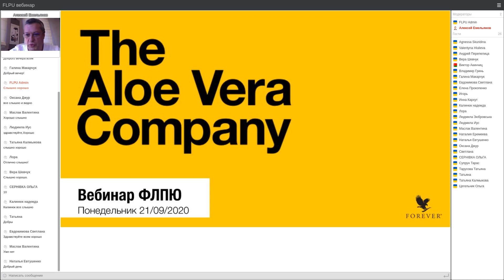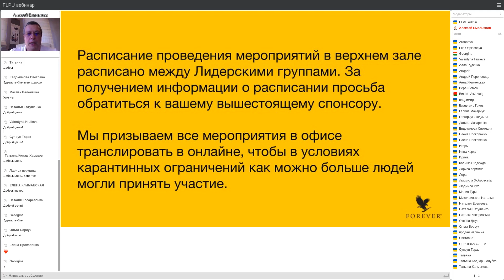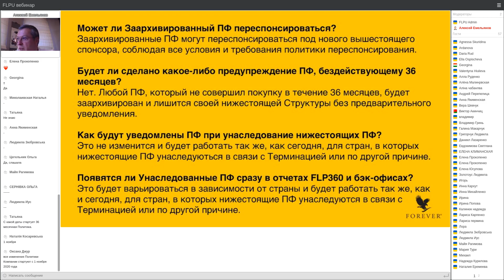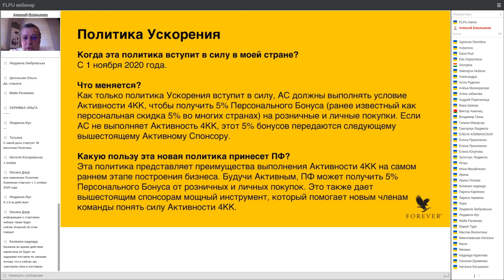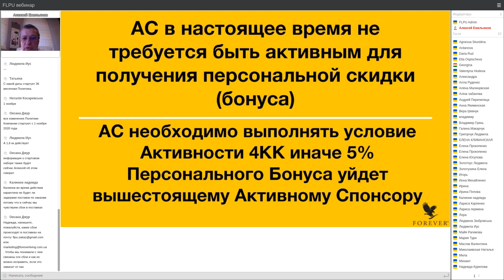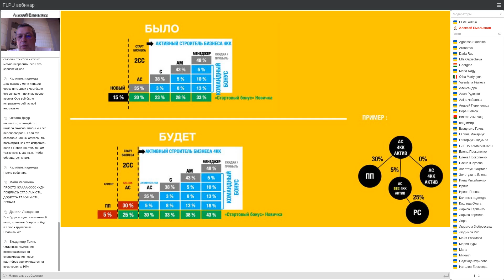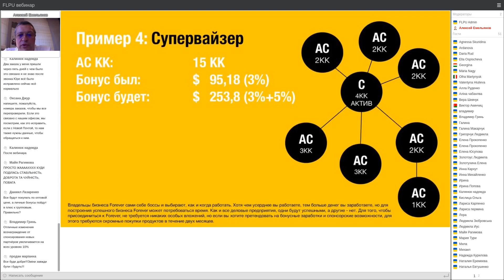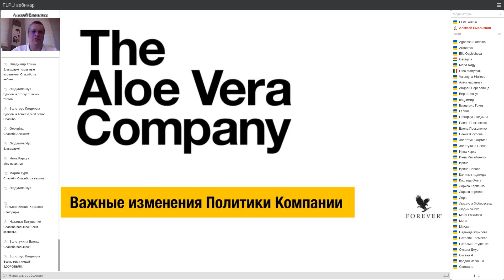Вебинар ФЛПЮ 21 сентября. Тема: Важные изменения Политики Компании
Спикер: Генеральный директор ФЛПЮ Алексей Емельянов